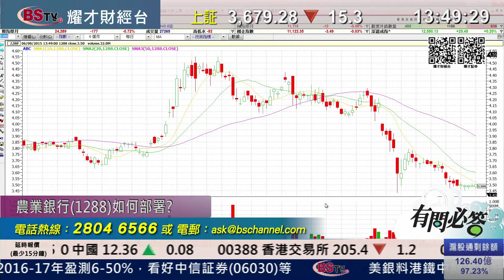耀才財經台 有問必答 謝美琪 阮子㬢﹣有問必答：87001、0700、0493